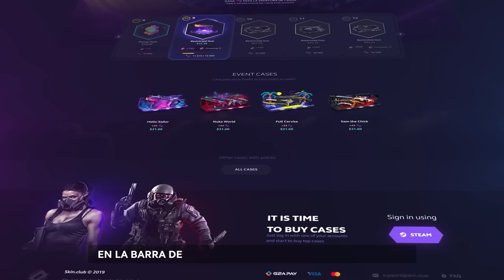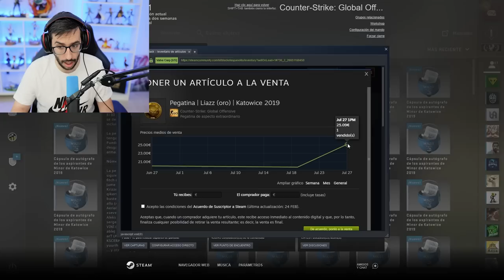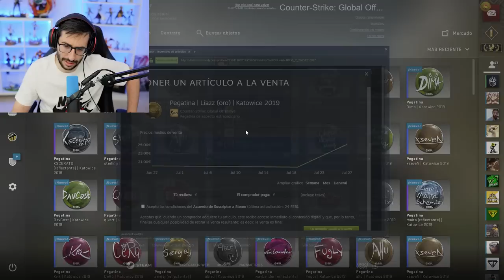LA PEGATINA DE UNA TULA QUE QUIEREN LOS COLECCIONISTAS